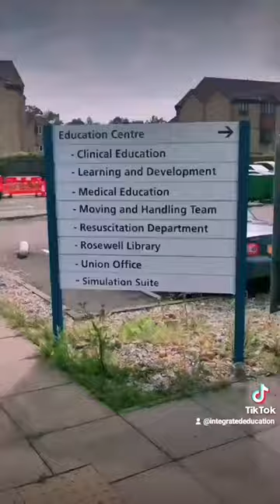Conquest Hospital Education Centre